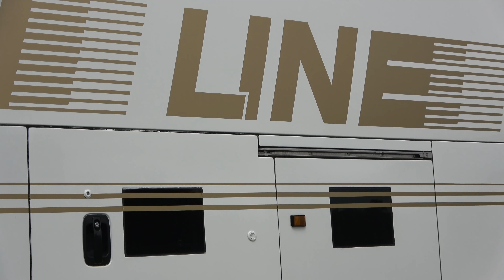🌈【段差入場走行】 水戸友好団体チャリティー撮影会2019